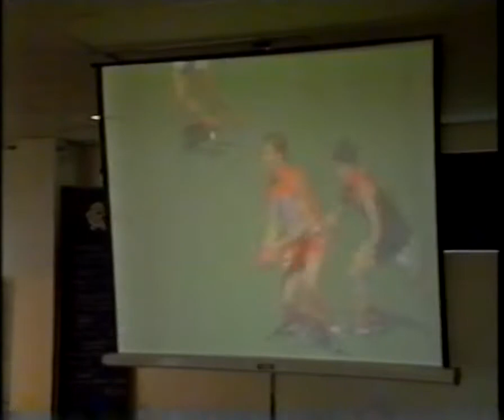1994 - Sydney v Melbourne - David Schwarz - News Report - Round 24 - SCG - AFL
1994 - Sydney Swans v Melbourne Demons - David Schwarz - News Report - Round 24 - SCG - AFL
Goalkickers: David Schwarz 9, Sean Charles 5, Martin Pike 5, Garry Lyon 4, Matthew Febey 1, Steven Febey 1, Jeff Hilton 1, Andrew Obst 1